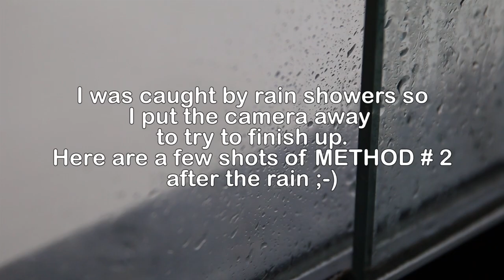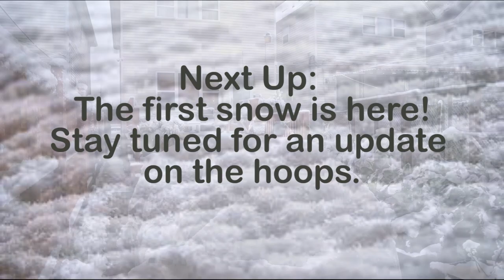How to Build Hoops (Low Tunnels) for your Garden Beds | 3 Ways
Zone 6 (Chicago, IL, USA)
Hey there! In this video I share 3 METHODS I used to build hoops or low tunnels for my raised beds.

USES FOR HOOPS:
The hoops or low tunnels will be used all throughout the garden season.
*FALL & WINTER: I am going to cover the hoops/bed with plastic to extend my growing season.
*SPRING: I am going to cover the hoops/bed with plastic to get a head start on the growing season!
*SUMMER: I am going to cover the hoops/bed with netting or other material to protect the veggies against pests, e.g., cabbage moth.

MATERIAL for METHOD #1
Raised bed is 7 ft x 4 ft (10 in tall)
3_10 ft ½ in PVC pipe to create the hoops (I did not cut the pipe for this bed)
1_10 ft ½ in PVC pipe to create the bar (cut down to7ft)
2_1/2 PVC pipe caps
6 _1/2 galvanized steel straps
3_ zip ties
12_2 in deck screws
1 drill and drill bit

MATERIAL for METHOD #2
Raised bed is 7 ft x 3.5 ft (10 in tall)
3_10 ft ½ in PVC pipe to create the hoops (cut down to 9ft)
1_10 ft ½ in PVC pipe to create the bar (cut down to 7 ft)
2_1/2 PVC pipe caps
6 _1/2 galvanized steel straps
6_18 in , 3/8 in rebar
12_2 in deck screws
1 drill and drill bit

MATERIAL for METHOD #3
3_10 ft ½ in PVC pipe to create the hoops (cut down to 7 ft 2 in)
1_10 ft ½ in PVC pipe to create the bar (cut down to 7 ft)
2_1/2 PVC pipe caps
6_18 in , 3/8 in rebar
Check us out every week on the Backyard Gardens podcast anywhere you listen to podcasts including:
*Seed Shop:* Visit our seed shop to purchase seeds for your garden!

*Amazon store:* Check out the products Batavia and Ben use in their gardens

ORRRRRR go to any podcast APP of your choice and search for “the backyard gardens”
I first learned about hoops/low tunnels a few years ago on OYR Frugal Gardener’s YT channel.  Here is the link to the video I used as my blueprint
➡️ Backyard Gardens Podcast:
Any place you listen to podcasts including: